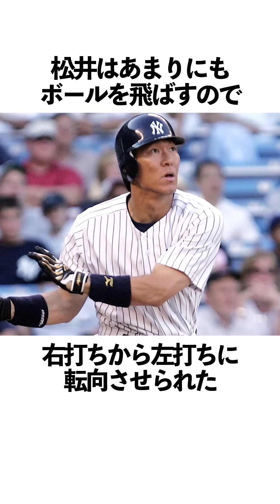松井秀喜の雑学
使用音声